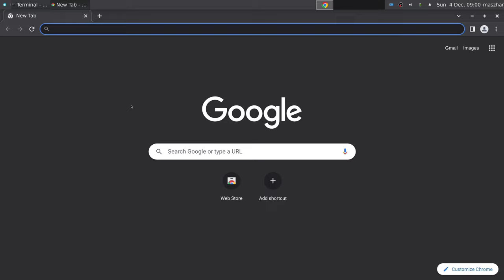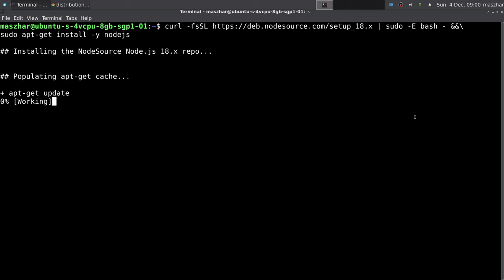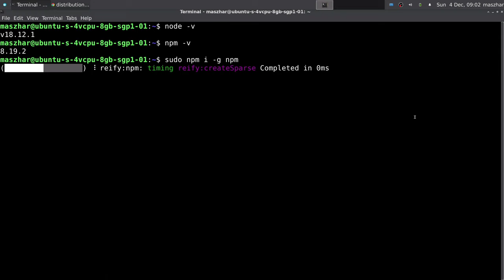Instal NodeJS 18 di Ubuntu 22.04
Instalasi Node.JS 18 LTS pada sistem operasi Ubuntu 22.04

00:00:00 Persiapan
00:00:13 Instal Node.JS
00:02:07 Upgrade NPM